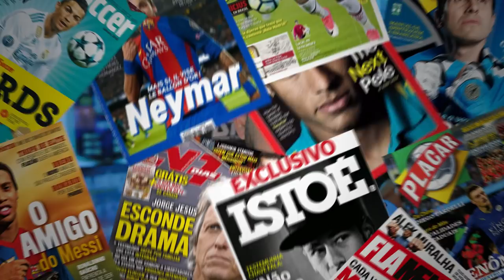ESSE É O NOVO NOME QUE SURGE NO GRÊMIO! SAIBA QUEM É E O QUE TEM DE VERDADE!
Luiz Araújo tem nome citado no Grêmio, e deve ser a nova procura do tricolor!